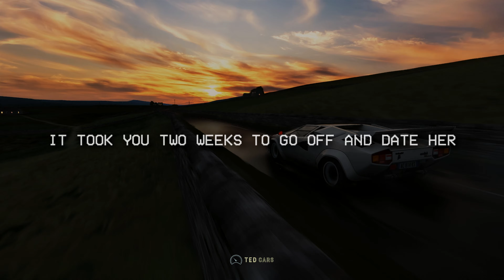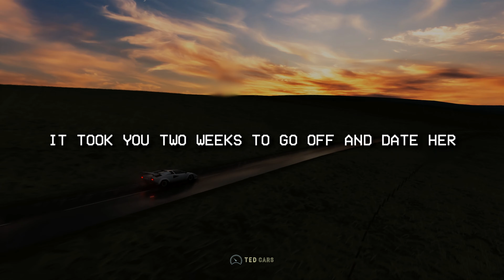Olivia Rodrigo - traitor (Lyrics)